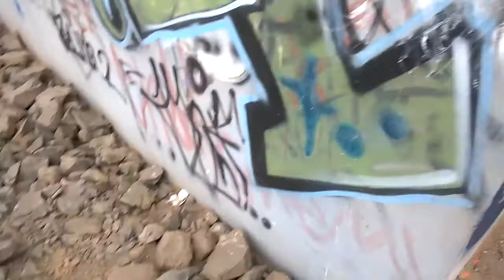Desde la punta del cerro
La punta del cerro